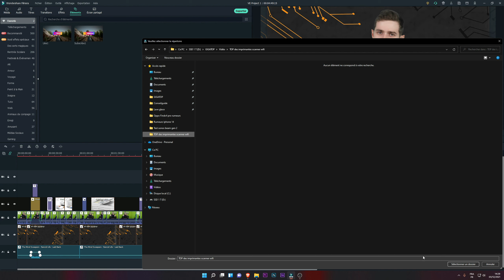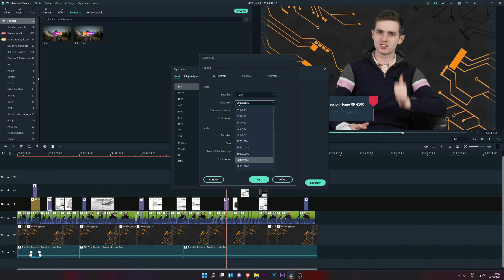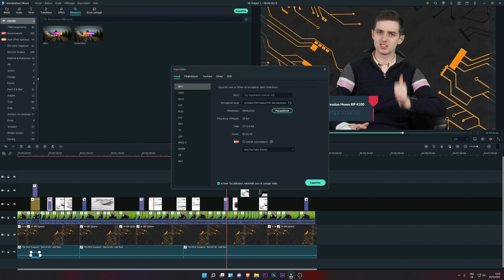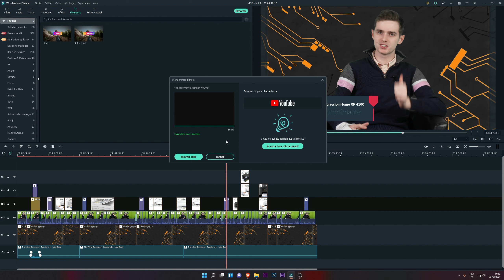Filmora X | Comment exporter une vidéo ?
Dans cette vidéo, je te montre comment exporter ta vidéo sur filmora X. Une manipulation rapide et simple.